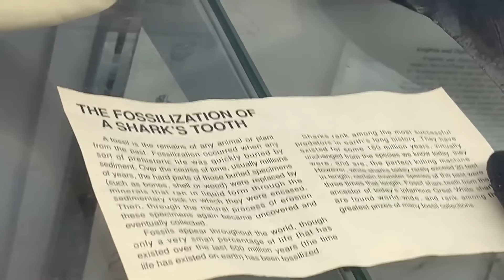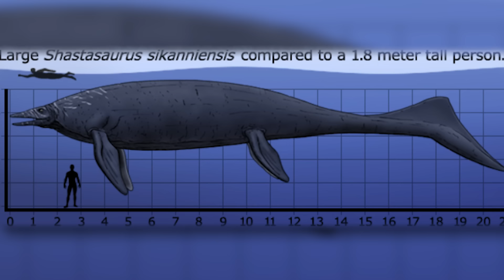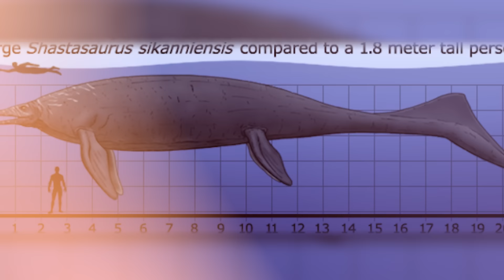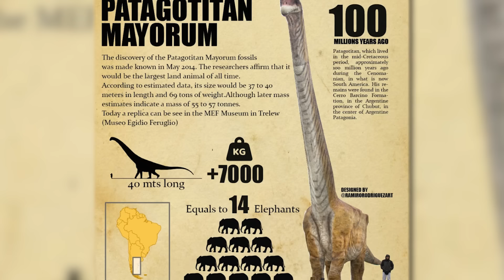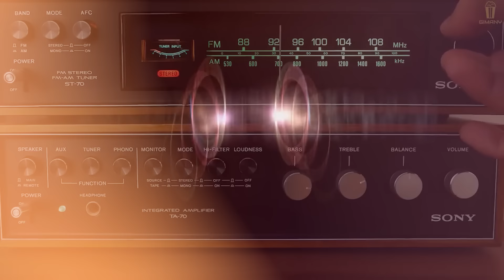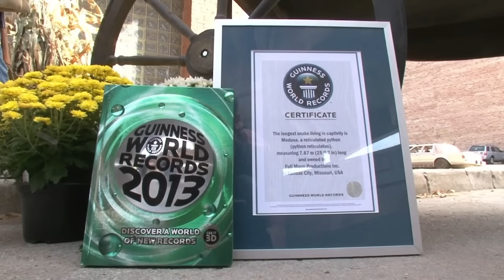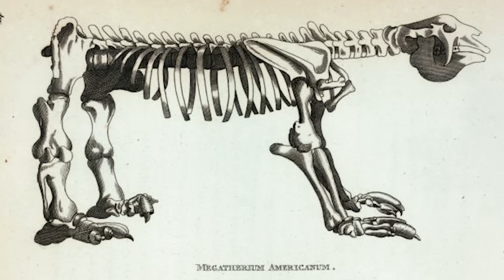20 Biggest Creatures Ever Captured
20 Biggest Creatures Ever Captured

I know at some point we have caught a glimpse of some enormous animals, but wait, I feel like bursting your bubbles and showing you what was far larger. I'm talking about a snake stretching up to 33 feet long!! Now, that's captivating, right? Now, let's dive into the 20 Biggest Creatures Ever Captured.